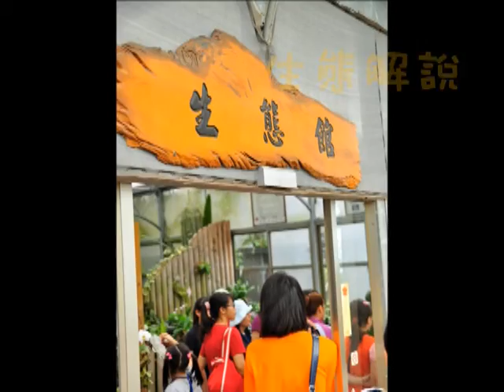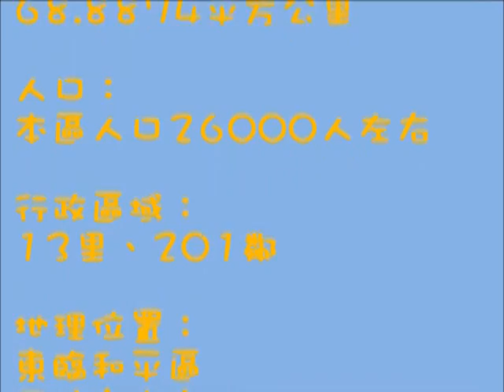新社區農會新社區農村生活體驗假期系列活動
新社區農會積極推動農村體驗假期系列活動，內容豐富、多元，不但有趣也非常具有教育意義，希望民眾可以多加利用。另外，若想要安排深度旅遊，亦可與新社區農會聯絡，由農會量身規劃旅程。